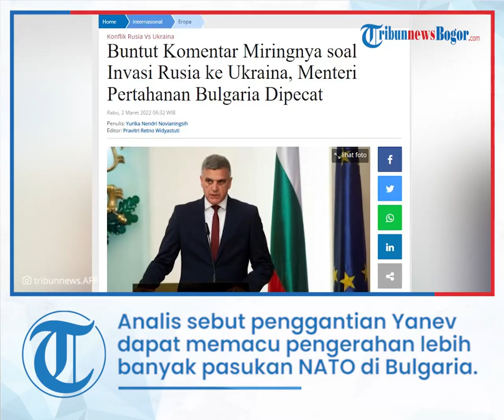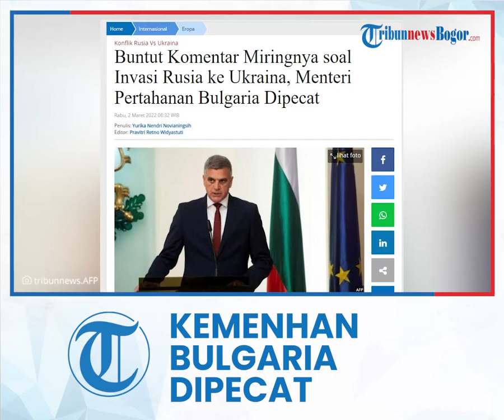Gara-gara Komentar Nyinyir soal Invasi Rusia ke Ukraina, Menteri Pertahanan Bulgaria Dipecat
TRIBUN-VIDEO.COM - Menteri Pertahanan Bulgaria dipecat setelah memberikan komentar miring terkait invasi Rusia ke Ukraina.

Pada Senin (28/2/2022), Perdana Menteri Bulgaria, Kiril Petkov, memecat Menteri Pertahanan, Stefan Yanev, karena keengganannya menggambarkan invasi Rusia ke Ukraina sebagai perang.

Petkov mengatakan pemerintah koalisi tengahnya akan meminta parlemen pada Selasa (1/3/2022), untuk menyetujui pemecatan Yanev dan menunjuk Todor Tagarev, yang merupakan Menteri Pertahanan sementara pada 2013, untuk menduduki jabatan tersebut.

"Menteri Pertahanan saya tidak dapat menggunakan kata operasi terhadap perang."

"Anda tidak bisa menyebutnya operasi ketika ribuan tentara dari satu dan pihak lain sudah terbunuh," kata Petkov dalam pernyataan yang disiarkan televisi, sebagaimana dikutip dari Reuters.

"Kepentingan Bulgaria bukan untuk menundukkan kepala kita. Ketika kita melihat sesuatu yang tidak kita setujui, sesuatu yang begitu jelas, kita tidak bisa diam," kata Petkov.

Bulgaria saat ini adalah anggota Uni Eropa dan NATO.

Sikap Bulgaria ini berbeda dengan kebanyakan negara Balkan, yang merupakan satelit Komunis terdekat Uni Soviet selama era Perang Dingin merasakan kedekatan budaya dan sejarah yang kuat dengan Rusia.

Beberapa khawatir bahwa mengambil sikap yang sangat kuat terhadap invasi Rusia dapat merugikan Bulgaria, yang bergantung pada pasokan energi Rusia dan arus masuk turis ke resor musim panas Laut Hitam.

Presiden Bulgaria, Rumen Radev, mengatakan pergantian Menteri Pertahanan di tengah krisis militer tidak jauh dari itu berisiko dan koalisi yang berkuasa akan bertanggung jawab. (*)

Artikel ini telah tayang di Tribunnews.com dengan judul Buntut Komentar Miringnya soal Invasi Rusia ke Ukraina, Menteri Pertahanan Bulgaria Dipecat,